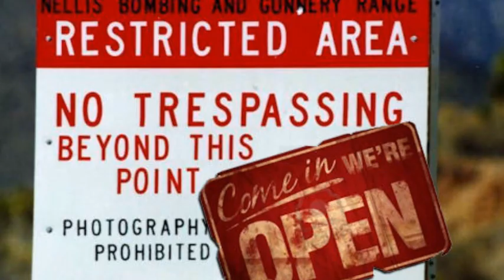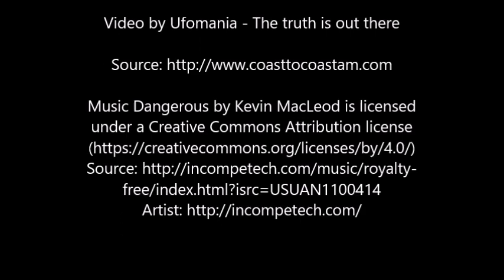Strange Underground Entrance Spotted Near Groom Lake via Google Earth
UFO enthusiasts examining Google Earth images of the terrain around Area 51 have noticed a puzzling site seemingly carved into a mountain only a few miles away.
The puzzling feature of the Nevada landscape shows a road ascending the side of a mountain until it opens up into a large developed area.